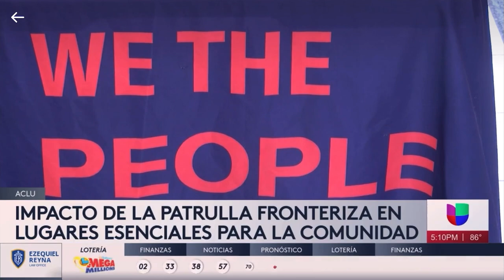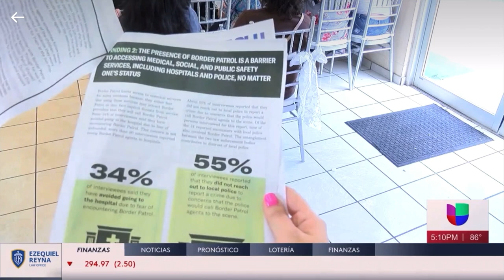Univision: Jorge Martinez discusses the importance of Border Security